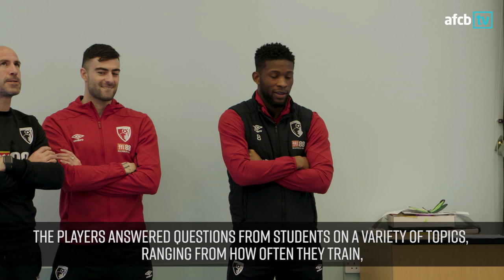afcbTV Preview Show | Burnley (A) 🎤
Zoe Rundle and Neil Perrett are joined by Jack Stacey ahead of the trip to Burnley.